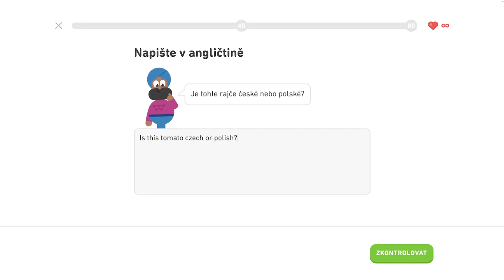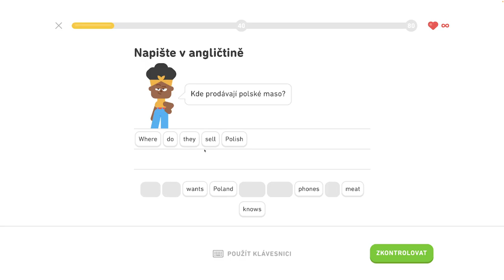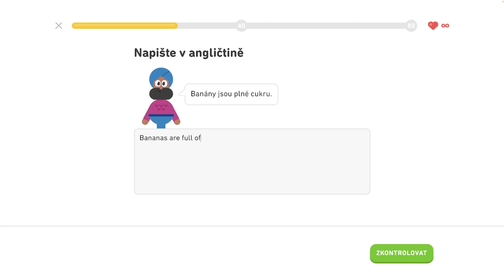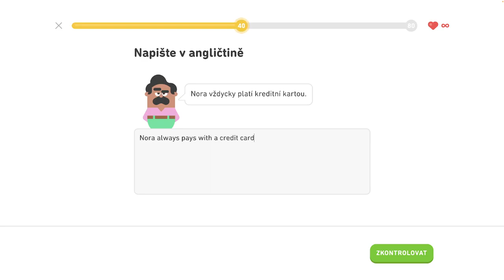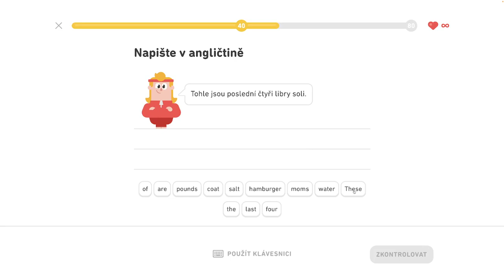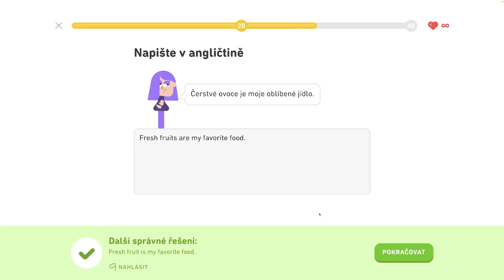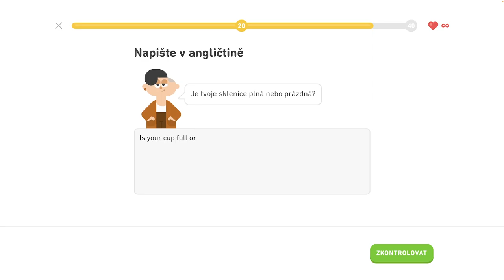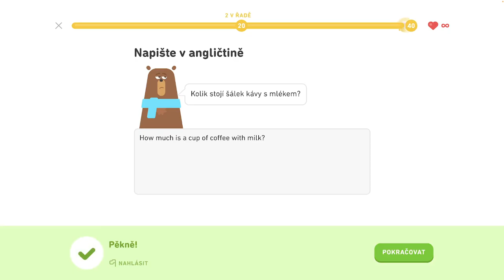🇺🇸 S2, J4 - Precvičovanie na mieru - Legenda - Diskutujte o narodeninách, popíšte sťahovanie